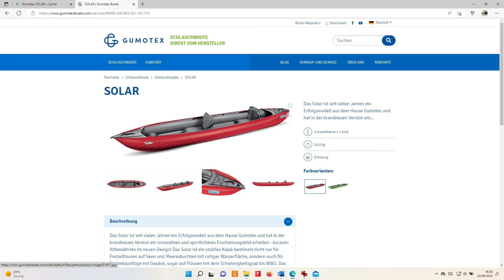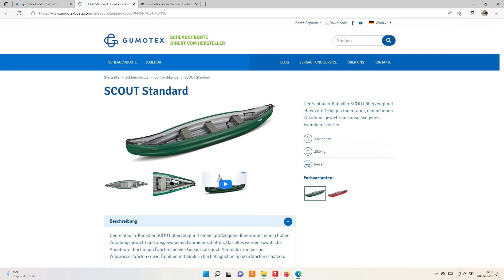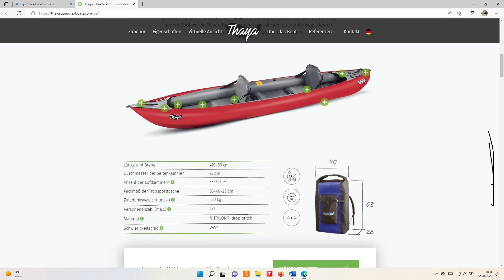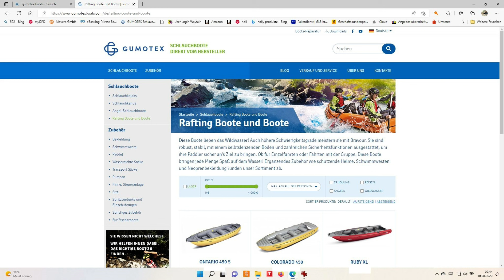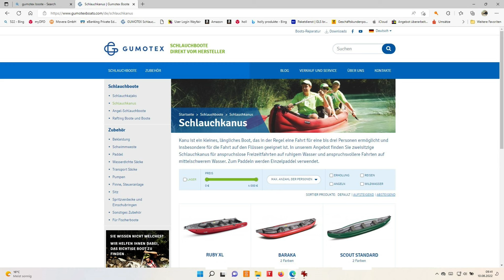B2B GUMOTEX GROSSHANDEL HOLLY PRODUKTE STABIELO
GUMOTEX BOOT TWIST  1
TWIST 1 SCHLAUCHKAJAK
Das Luftkajak TWIST ist die perfekte Wahl für den Sommerurlaub. Es eignet sich hervorragend für geschützte Gewässer wie Seen oder ruhige, fl ießende Gewässer. Es ist sehr stabil und bietet kleinen als auch großen Paddlern ausreichend Platz. Der Sitz lässt sich herausnehmen und seine Rückenlehne individuell anpassen - für maximalen Komfort beim Paddeln. Im Lieferumfang ist eine Finne enthalten, die den Geradeauslauf des Kajaks unterstützt. Dank des kleinen Packmaßes und geringen Gewichts ist dieses Kajak ideal für Reisen geeignet.
TECHNISCHE DATEN:
Länge (cm) 260
Breite (cm) 79
Gewicht (kg) 9,0
Max. Last (kg) 100
Material NITRILON®
Typ Paddel Kajak
Max. Belegung 1 person
Luftkammern 3 + 2
Packmaß (cm) 53 x 35 x 19
Max. Betriebsdruck (Mpa / Bar / PSI) 0,02 / 0,2 / 3,0
Karton Dimension (cm) 57 x 43 x 25
BOOTSAUSSTATTUNG

Mehrstufige Fußstützen
Bequemer aufblasbarer Sitz mit Rückenlehne
Elastische Seile für die Befestigung des Gepäcks
Sicherheitshalterungen an Bug und Heck
Richtungsflosse
Twist Ventile Push-Push Ventile
Schlüssel für Push-Push Ventile und Überdruckventile
Überdruckventil am Boden des Boots
Reparatur-Set
Textil-Transportsack